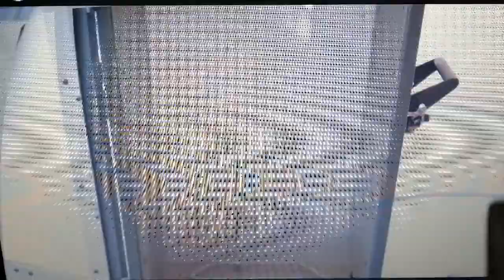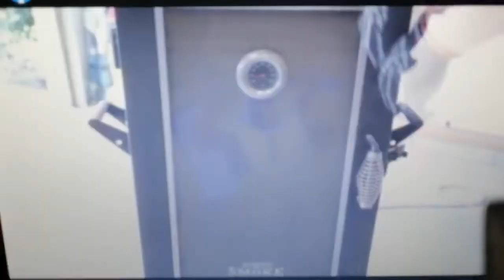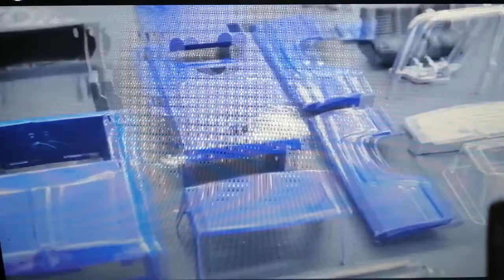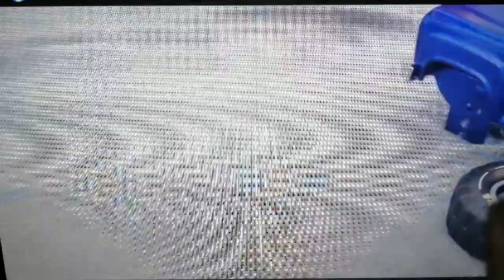Restauración de un camión de juguete